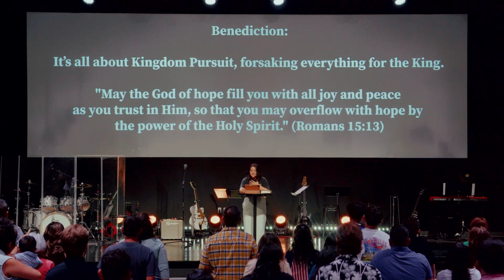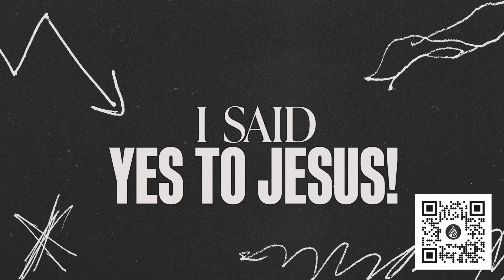Consecration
Consecration: ( Old Testament)
Consecration involves ritual purification—bathing, new clothing, and remaining undefiled by contact with unclean items.
To make holy, sanctify , removed from common use.
It requires an understanding of what is considered unclean or unrighteous, unholy
  Read- Exodus 40:9-15
  Anointing oil was used to consecrate so that it can be holy.
 Anointing oil represents the Holy Spirit

 Consecration should be the next step when we acknowledge Jesus as our Lord and Savior
 Consecration is not religious rules, or the church telling you what you can and can not do.
 It happens when your Spirit becomes alive and it starts to realize that there is unholiness in us.

      Consecration is understanding that our flesh( our sinful side) is weak
    41 “Watch and pray so that you will not fall into temptation. The spirit is willing, but the flesh is weak.” Matthew 26:41
   What is the flesh?
19 The acts of the flesh are obvious: sexual immorality, impurity and debauchery; 20 idolatry and witchcraft; hatred, discord, jealousy, fits of rage, selfish ambition, dissensions, factions 21 and envy; drunkenness, orgies, and the like. I warn you, as I did before, that those who live like this will not inherit the kingdom of God.Galatians 5:19-21
 Sexual immorality- adultery, lust, porn, sex outside of marriage,
  Impurity/unclean- It can similarly refer either to a state of ritual impurity (Matt 23:27) or to a state of moral impurity or corruption[1]
 Debauchery- dishonesty
 Idolatry and witchcraft- rebellion
 Hatred
Jealousy
Fits of rage
 Selfish ambition
Dissension- to resist ,double minded
 Factions- divisions
 Envy- to desire, grudge, resent
Drunkenness
 Orgies
  Consecration kills the flesh to allow the Spirit to thrive

Those who live according to the flesh have their minds set on what the flesh desires; but those who live in accordance with the Spirit have their minds set on what the Spirit desires. 6 The mind governed by the flesh is death, but the mind governed by the Spirit is life and peace.

7 The mind governed by the flesh is hostile to God; it does not submit to God’s law, nor can it do so. 8 Those who are in the realm of the flesh cannot please God.

9 You, however, are not in the realm of the flesh but are in the realm of the Spirit, if indeed the Spirit of God lives in you. And if anyone does not have the Spirit of Christ, they do not belong to Christ. 10 But if Christ is in you, then even though your body is subject to death because of sin, the Spirit gives life[d]because of righteousness.

 11 And if the Spirit of him who raised Jesus from the dead is living in you, he who raised Christ from the dead will also give life to your mortal bodies because of[e] his Spirit who lives in you.12 Therefore, brothers and sisters, we have an obligation—but it is not to the flesh, to live according to it.

13 For if you live according to the flesh, you will die; but if by the Spirit you put to death the misdeeds of the body, you will live.14 For those who are led by the Spirit of God are the children of God. 15 The Spirit you received does not make you slaves, so that you live in fear again;rather, the Spirit you received brought about your adoption to sonship.[f] And by him we cry, “Abba,[g] Father.”  Romans 8:5-15

Galatians 5:22
22 But the fruit of the Spirit is love, joy, peace, forbearance, kindness, goodness, faithfulness, 23 gentleness and self-control. Against such things there is no law. 24 Those who belong to Christ Jesus have crucified the fleshwith its passions and desires. 25 Since we live by the Spirit, let us keep in step with the Spirit. 26 Let us not become conceited, provoking and envying each other.

Consecration is not a feeling, its obedience and sacrifice .
a.        Exodus 40:16-21
B.

And so, dear brothers and sisters,[a] I plead with you to give your bodies to God because of all he has done for you. Let them be a living and holy sacrifice—the kind he will find acceptable. This is truly the way to worship him.[b] 2 Don’t copy the behavior and customs of this world, but let God transform you into a new person by changing the way you think. Then you will learn to know God’s will for you, which is good and pleasing and perfect. Romans 12:1-2

 20 as it is my eager expectation and hope that I will not be at all ashamed, but that with full courage now as always Christ will be honored in my body, whether by life or by death. 21 For to me to live is Christ, and to die is gain[3]” Philippians 1:19-21

Closing:

But seek first his kingdom and his righteousness, and all these things will be given to you as well. Matthew 6:33

He will give you everything you need. Live righteously, and seek His Kingdom